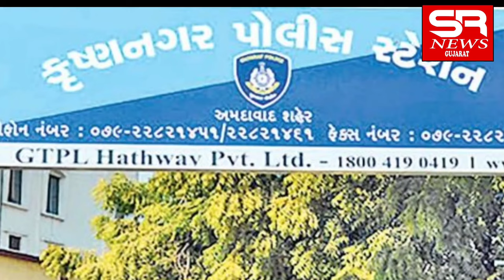अहमदाबाद कृष्णनगर इलाकेमें ऐक महिला द्वारा लूंटकी घटनाको दिया अंजाम बेग लेकर फरार CCTV में हुई कैद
अहमदाबाद कृष्ण नगर इलाके में एक महिला द्वारा लूंटकी घटनाको दिया अंजाम  28 लाखकी चांदीसेभरी बेग लेकर महिला अपने साथीके साथ हुई फरार समग्र घटना सीसीटीवी में हुई कैद